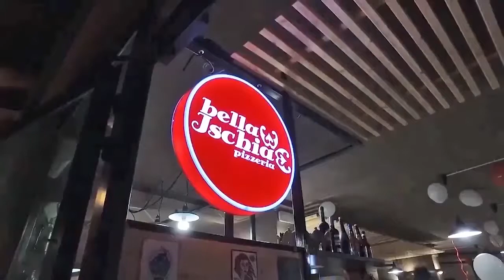SUPER GOL 22° GIORNATA del 25 febbraio 2018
Scegli il gol più bello fra i 20 in lizza. Al giocatore più votato andranno due biglietti in Tribuna per Perugia-Foggia. Sms o whatsapp al 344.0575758 indicando il marcatore. Si vota fino a giovedì 1 marzo alle ore 13. L'annuncio del vincitore giovedì sera alle ore 21,45 durante Caffè Sport in onda su Tef Channel. Tutti i gol di serie D, Eccellenza e Promozione nel video di 3 minuti